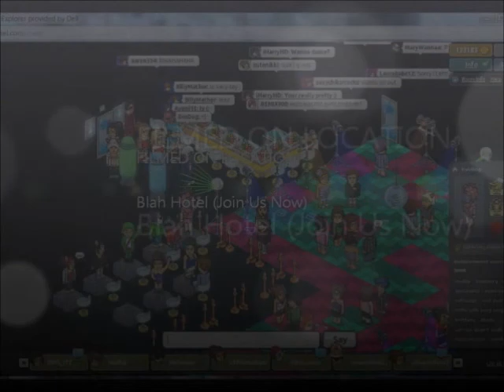Memories On Blah Hotel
My memories of me and my friends on Blah.